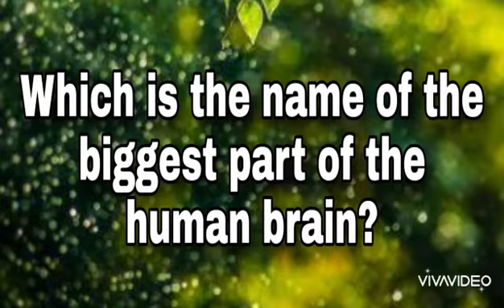What is the name of the biggest part of human brain?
Brain part of human body.